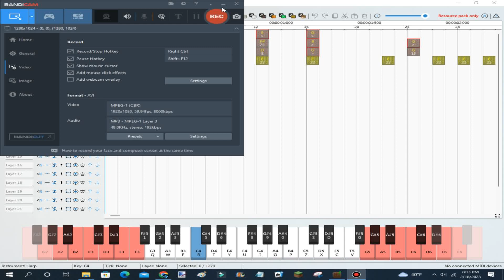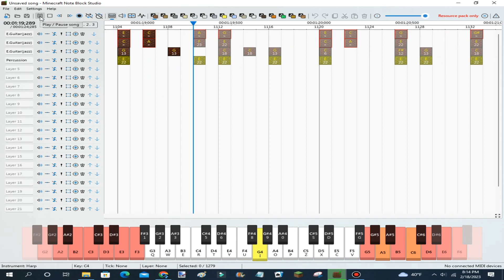Super Mario Bros. Overworld Theme (Minecraft Note Block Studio Remix)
This is the reason why I got this music from vgmusic.com.